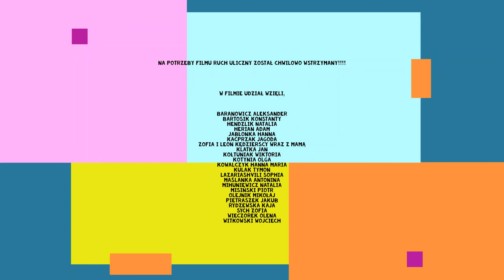Bezpieczni w domu i przedszkolu - film grupy 9